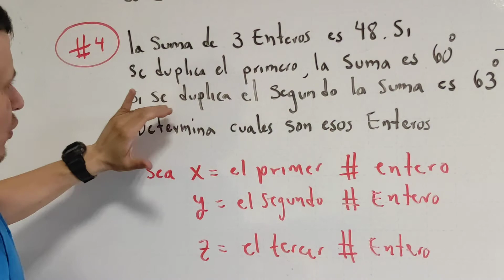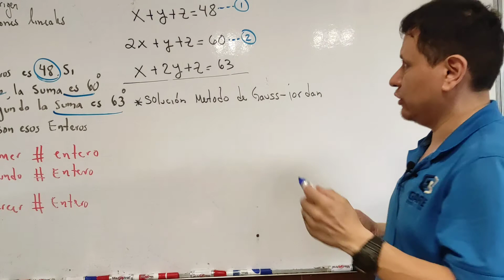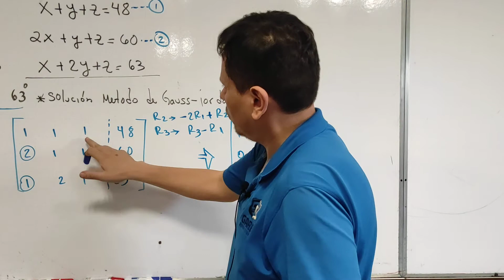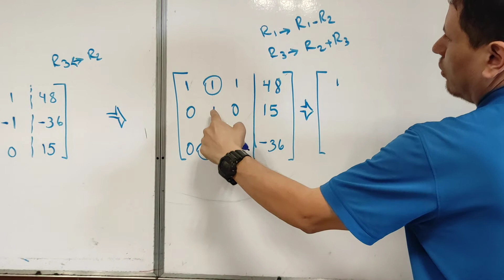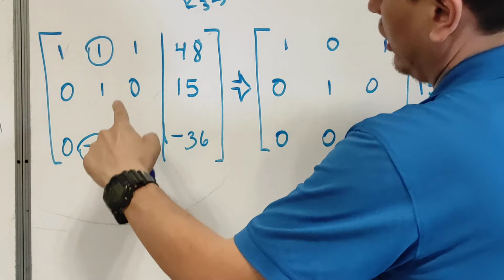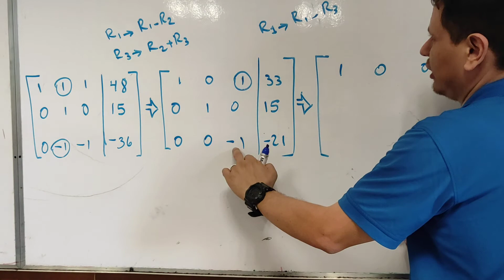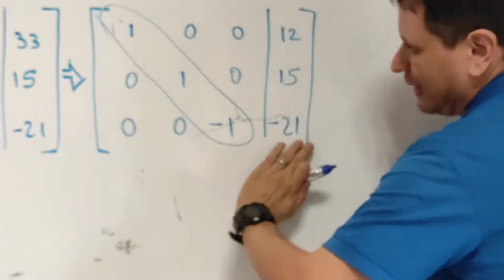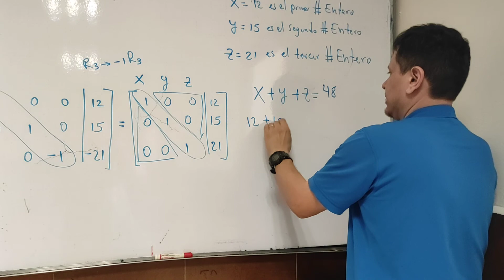Problemas que dan origen a sistemas de ecuaciones de 3 x3